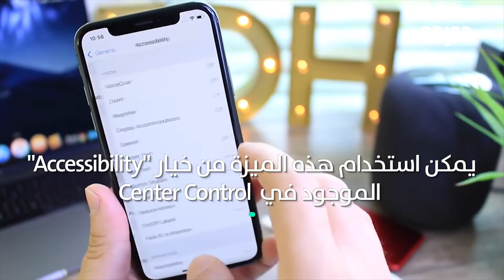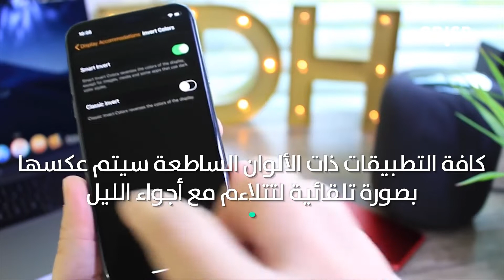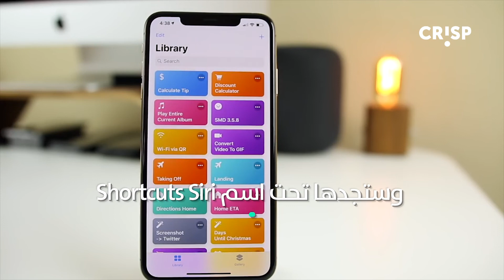ميزات خفية على إيفون